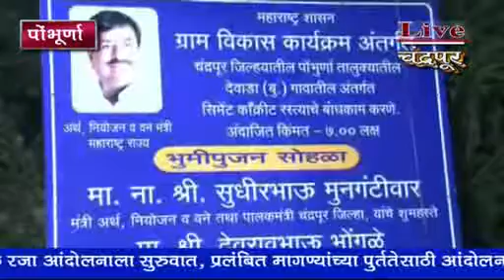पोंभुर्णा- भाऊंच्या पुढाकारानं मंजूर कामांचं थाटात भूमिपूजन